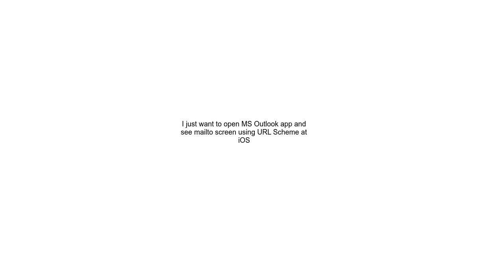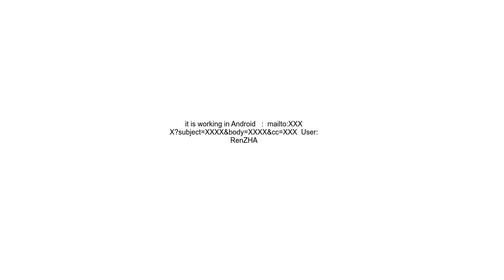I just want to open MS Outlook app and see mailto screen using URL Scheme at iOS